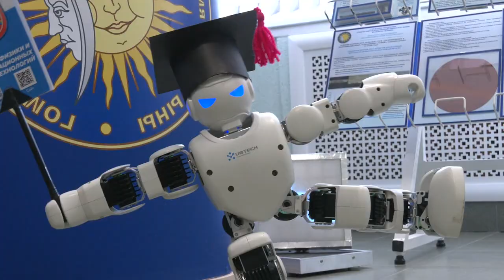Председатель облисполкома встретился со студентами